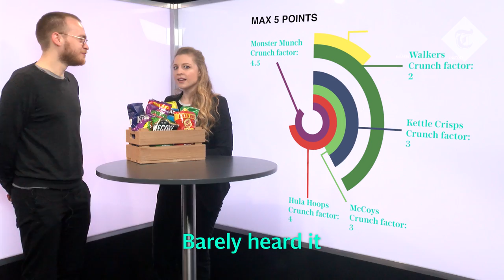Watch out, lady Doritos: we rank Britain's crunchiest crisps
The Telegraph's Katie Morley and Tom Ough test Britain's market-leading crisps with a bespoke crunch-o-metre in the wake of Doritos' plan to launch "ladies' crisps".